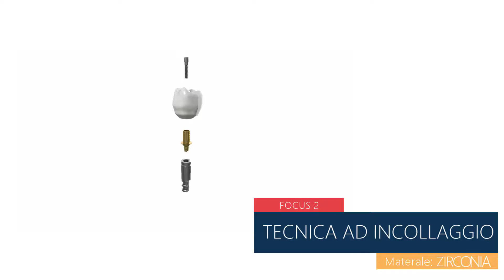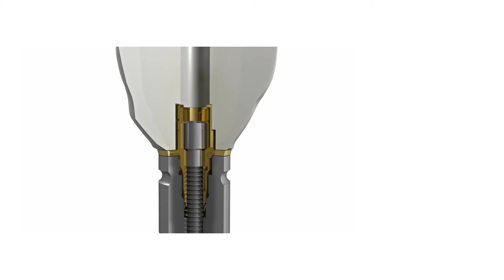Sly System e Link In system a confronto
Tecnica avvitata e tecnica ad incollaggio a confronto